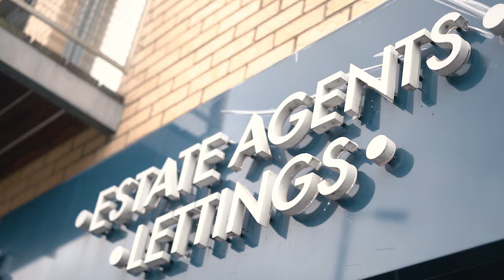D Knowledge x Shakaveli - Walk With Allah [Music Video] | P110